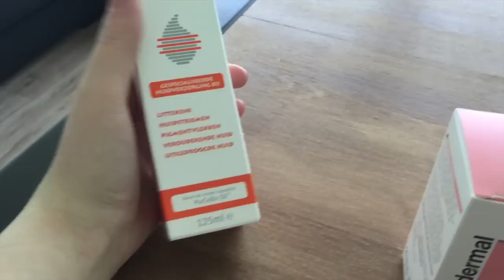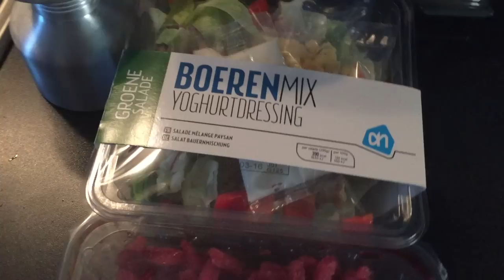Samen lekker wandelen | SophieStraalt | Vlog 364